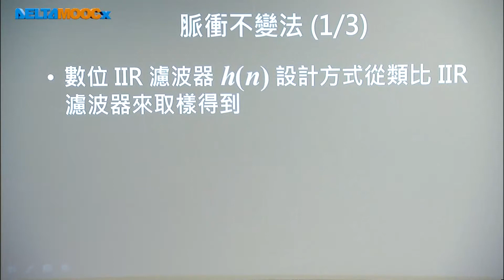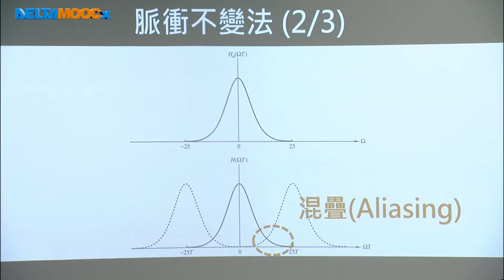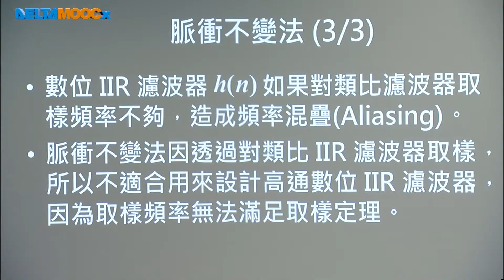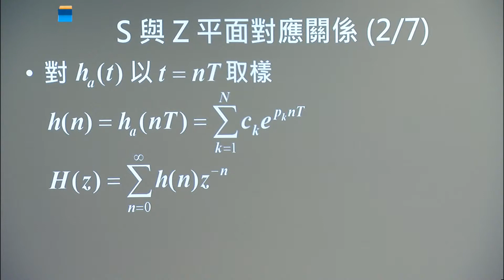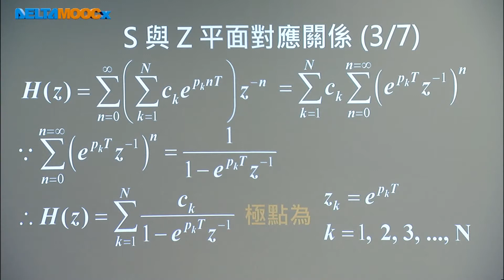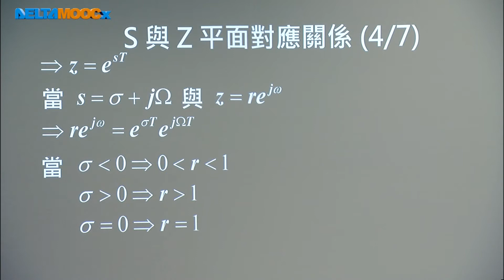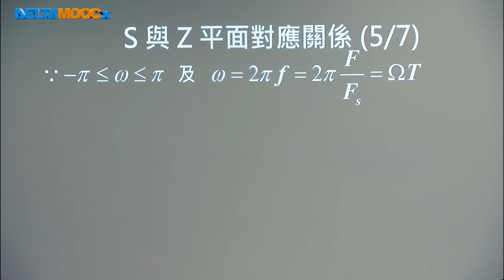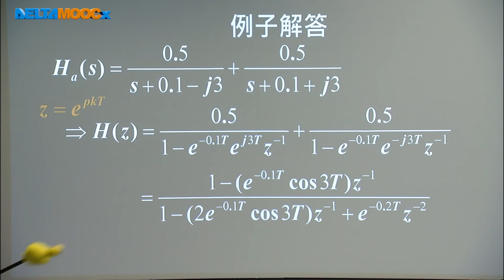數位信號處理器_林顯易_第十三單元 無限脈衝響應濾波器設計_Part3 脈衝不變法